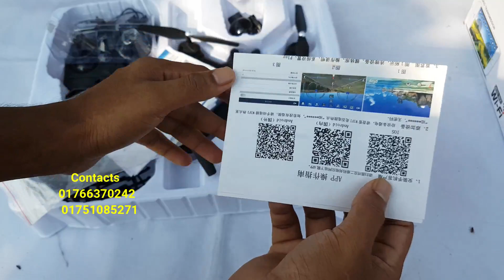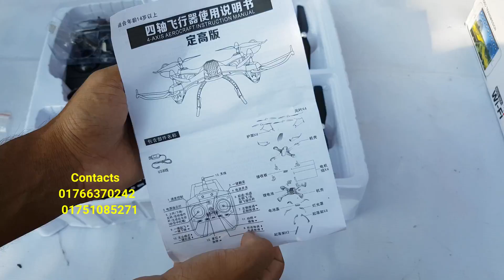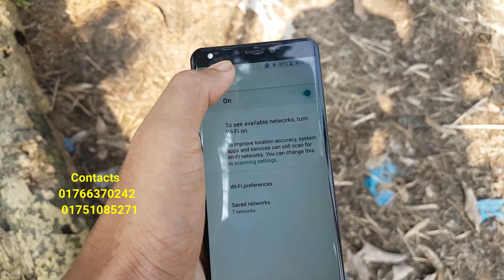এবার জলের দামে পেয়ে যাবেন ড্রোন, ২ বছর ওয়ারেন্টি মেমু সহ,কিনতে এখুনি ভিডিও দেখুন !!